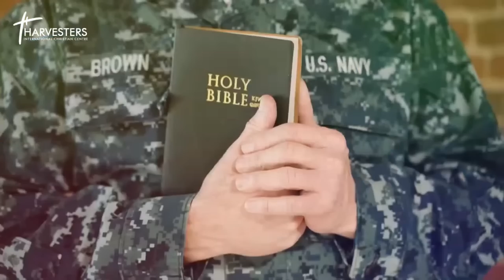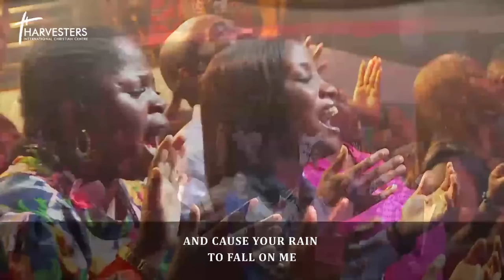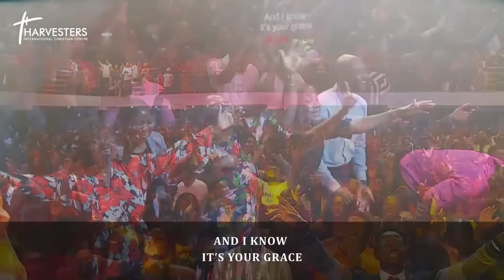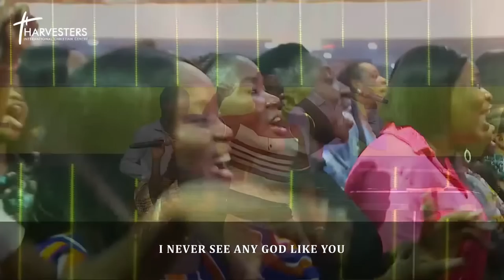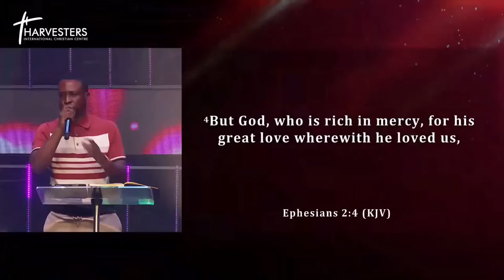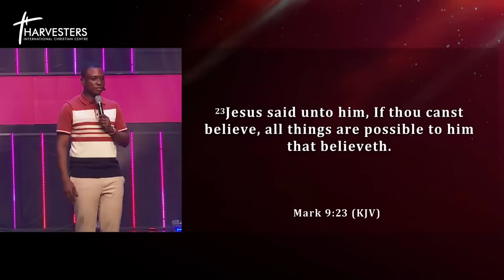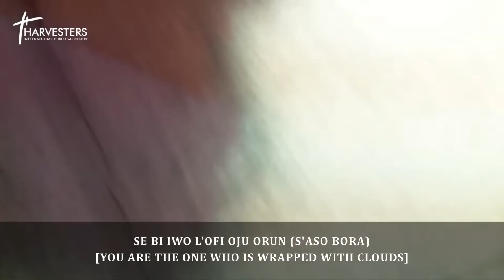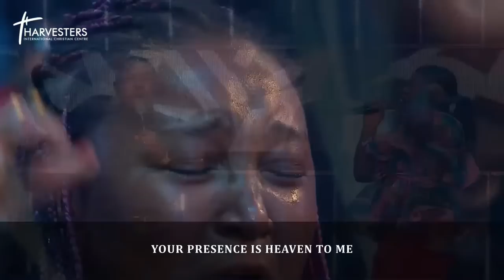Night Of Worship With Exalted Tribe & Sunmisola Agbebi || 16th August 2023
We pray every weekday at 6.30am (GMT+1) and have seen the mighty hand of God at work. Expecting a miracle in your finance, business approvals, careers or believing God for a child? God has an answer for you. Grace, Grace, Grace. This is Our Story.
Pastor Bolaji Idowu leads the prayers inspired by the Holy Spirit and these are prayers have been used to achieve breakthrough testimonies.

UK Residents: Harvesters International Community
Business Account No: 57763121
Sort Code : 040372

Canadian Residents:
Interac e-transfer

Direct Deposit
Account name: Harvesters International Christian Centre
Bank: TD Bank
Transit number: 30582
Inst number: 004
Account number: 5031634

South African Residents:
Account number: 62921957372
Name of Account: Harvesters Africa Empowerment Foundation.
Bank: First National Bank.